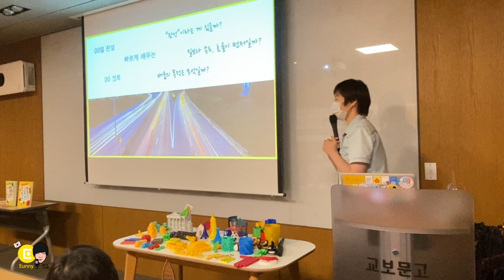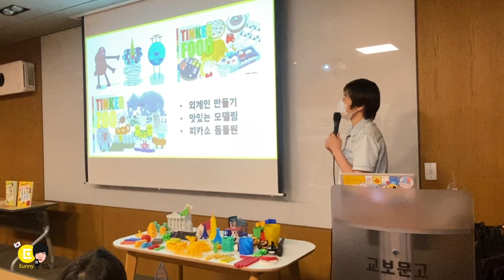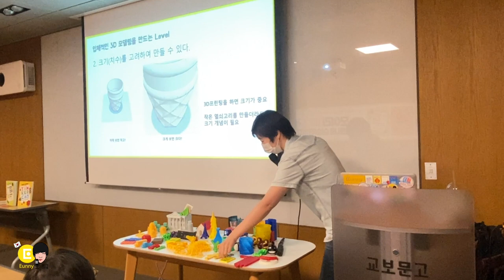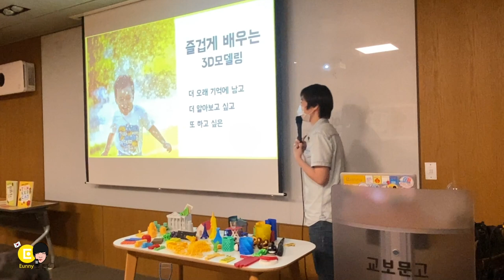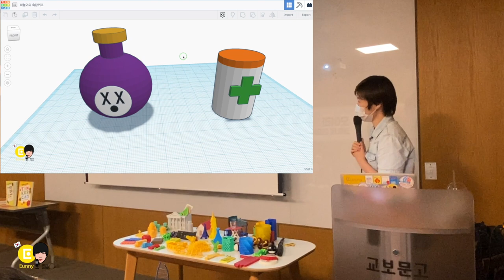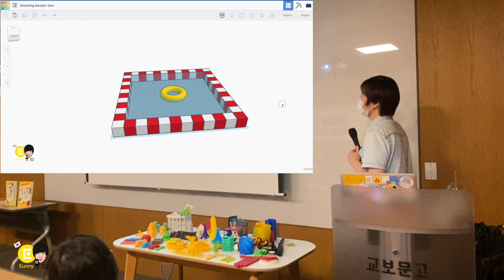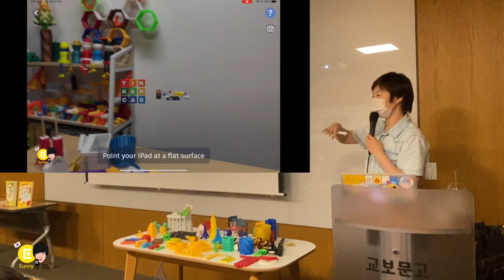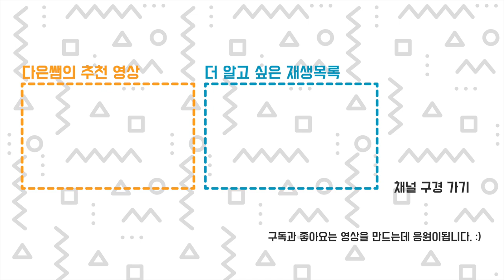완성, 정복, 빠르게 배우는거 말고... 즐겁고 창의적인 수업을 고민하기!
2022년 7월 17일 광화문 교보 문고에서 진행된 오프라인 책 특강의 뒤 부분으로, 틴커캐드를 이용하는 창의적인 수업에 관해서 소개합니다. 앞 강의 영상
00:00 나의 고집 일까 철학 일까?
02:35 즐겁게 배우는 고민
04:45 틴커캐드 창의적인 수업 설계 고민

05:38 외계인 만들기 수업 참고영상
07:08 피카소 동물원 참고영상
07:53 입체적 모델링을 만드는 단계
14:09 속담 모델링 수업 참고영상
21:50 사각 패턴 모델링 (픽셀 아트 + 마인크래프트)
25:30 3D 모델링과 AR 사진 찍기
27:20 음... 사실 노하우는 따로 없는 것 같아요. 그냥 제 즐거움이...